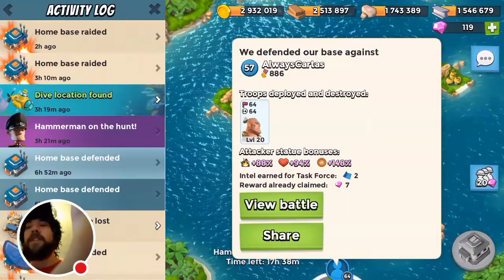WIG VIDEO! | SUBSCRIBER SHOUTOUTS! | FULL BOOST TANK MANIA!